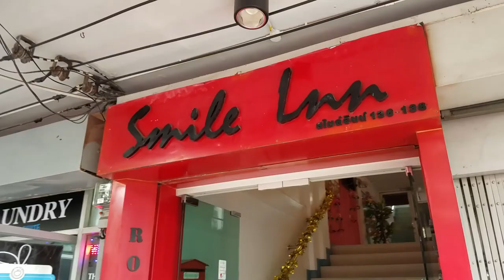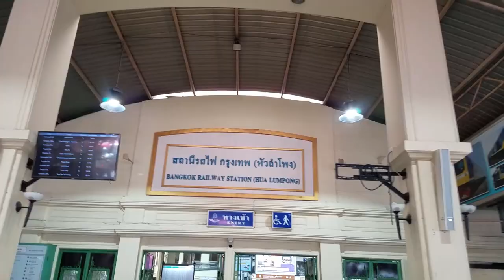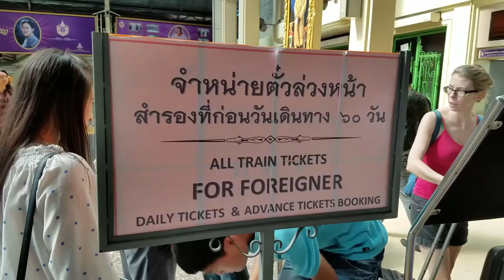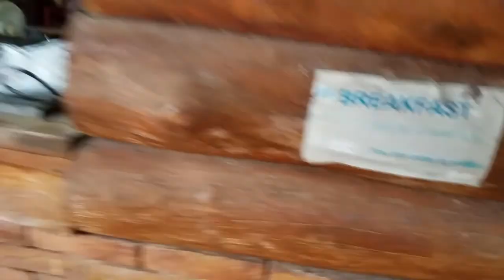Bangkok Thailand: Day 4 (The Travel Vlog Series) Garment District, Canals, Ayutthaya Train Ride